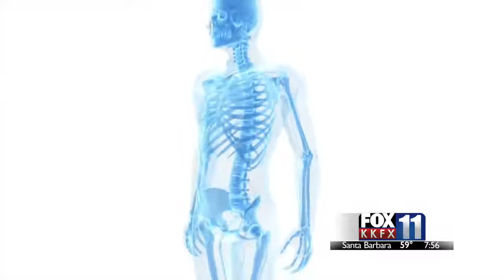Treatment For Back Pain | Spine Surgeon Los Angeles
Dr. Rad Payman says that minimally invasive surgery and non-surgical therapy can relieve back and neck pain and help restore range of movement for patients suffering from back injuries, spinal stenosis, herniated discs and other issues. Dr. Payman is a board certified spine surgeon in Los Angeles. He describes the latest treatments for back pain in this video.